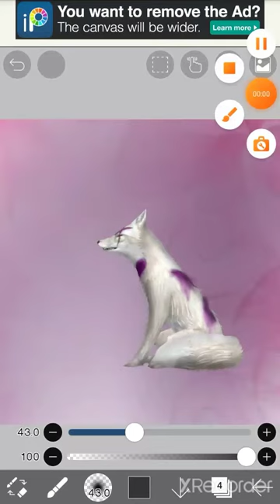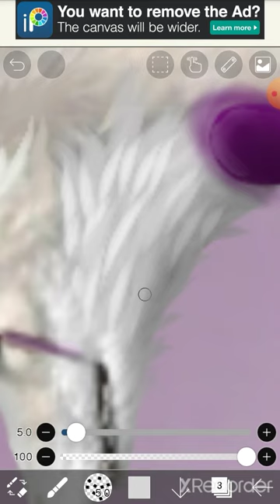на конкурс Рафаэлло